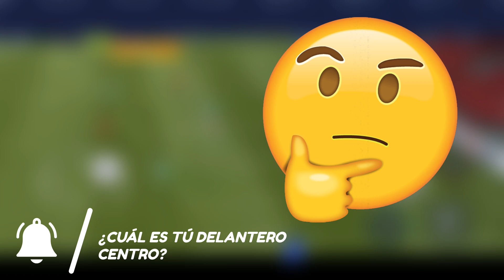🔥⚡ MEJORES DELANTEROS CENTRO BARATOS y CHETADOS!!! - CARTAS REGALADAS de PRECIO!!! - FIFA MOBILE 22